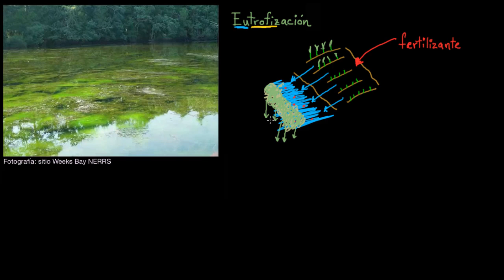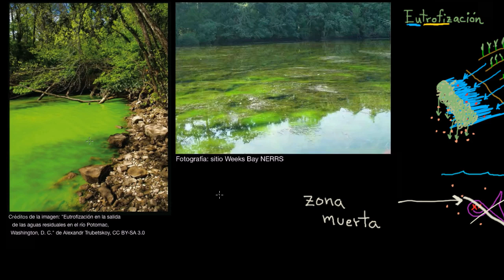Eutrofización y zonas muertas | Biología | Khan Academy en Español